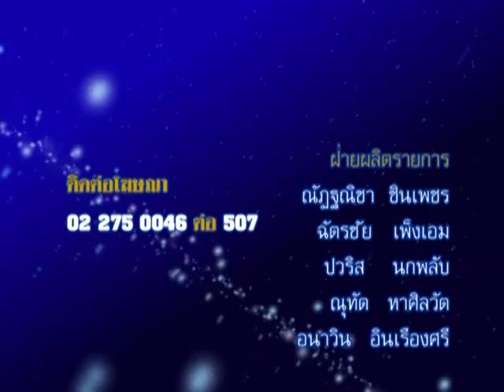รายการชีวิต พิชิตดวง |29/09/58| EP 4/4